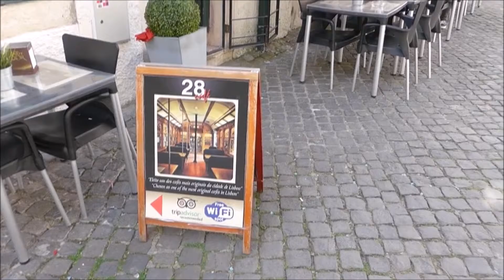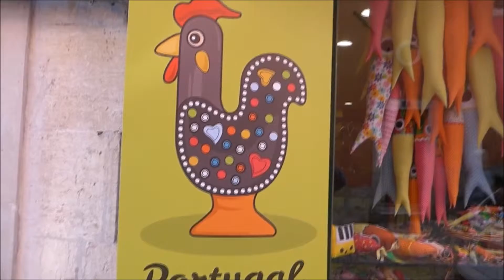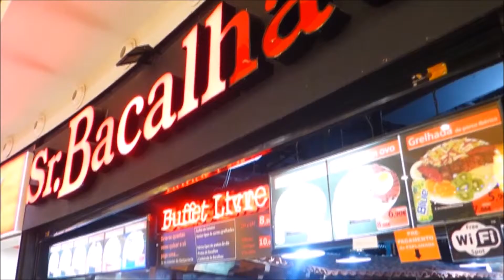Lisbon and around - 1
Lissabon:
- Altstadt
- Centro Colombo Einkaufszentrum

Lisbon:
- Old city
- Centro Colombo shopping mall

リスボン:
- 旧市街
- Centro Colombo ショッピングモール